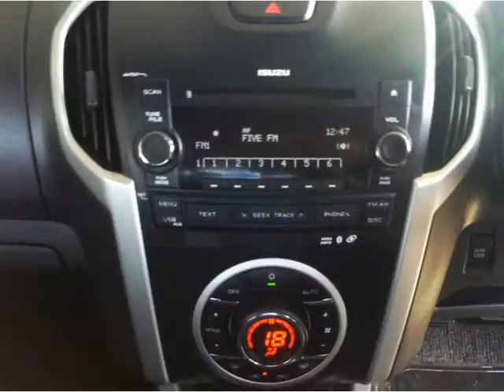2013 ISUZU KB SERIES KB300 D-TEQ LX D/C Auto For Sale On Auto Trader South Africa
2013 ISUZU KB SERIES KB300 D-TEQ LX D/C Auto For Sale On Auto Trader South Africa

Vehicle Specs:
9000 km
Double Cab
3.0 l
Petrol
Manual
4 Doors
Black
Full franchise service history
RWD